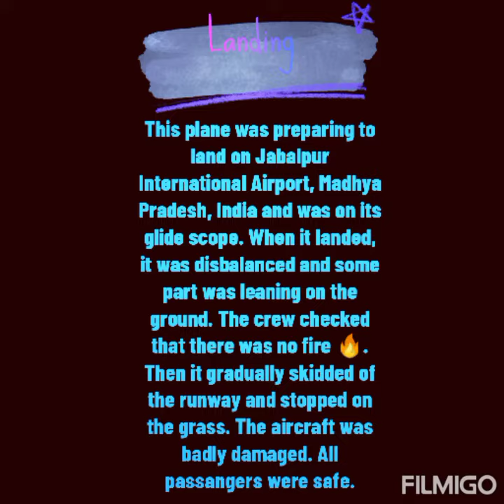Off service for 6 months! - SpiceJet Flight 2458